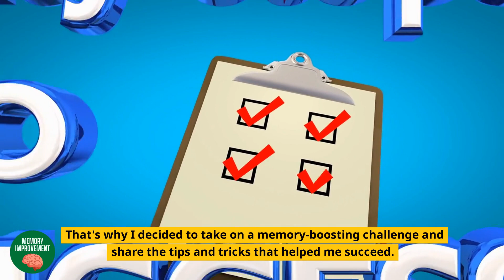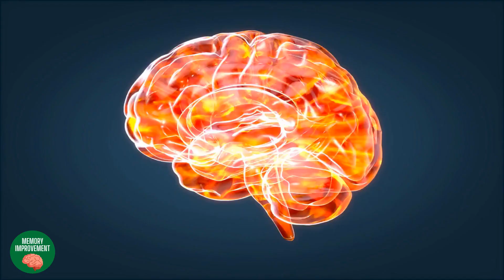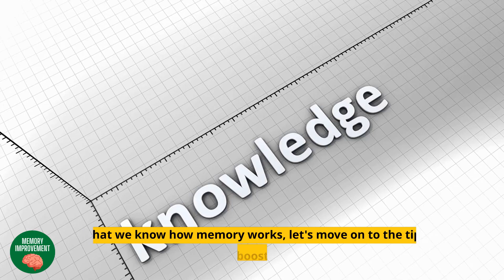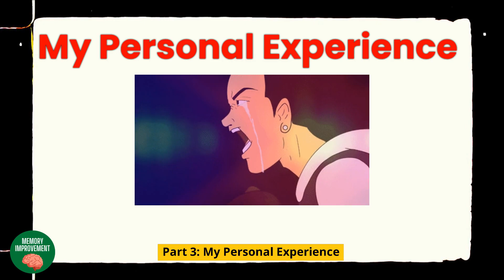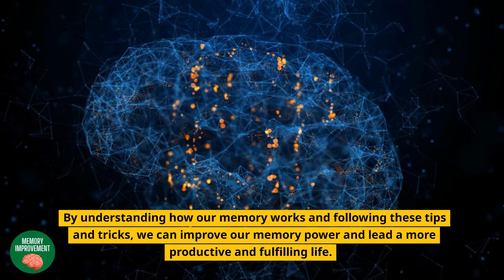How I Boosted My Memory Power in Just 30 Days!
Welcome to my latest video where I share my personal journey on how I boosted my memory power in just 30 days! In this video, I'll be revealing the exact steps I took to improve my memory and recall abilities, and I'm sure you'll find them super useful too.

If you're someone who struggles with remembering important details, whether it's for work or in your personal life, then this video is definitely for you. I'll be sharing tips and techniques that have worked wonders for me and I'm confident that they'll work for you too.

If you've been struggling with forgetfulness or want to improve your memory power, you're in the right place! In this video, I'll share my personal experience and proven methods that helped me transform my memory in just 30 days. From forgetful to unforgettable, I'll take you through my journey, so you can achieve a sharper mind too.

➡️ Click here to discover the simplest way to maintain a steel trap memory with Neurodrine
RELATED TERMS: How I Boosted My Memory Power in Just 30 Days, memory improvement, memory power, forgetfulness, brain health, mental health, self-improvement, memory challenge, memory techniques, memory training, sharpen mind, 30-day challenge, brain exercises, cognitive function, brainpower, mental fitness, memory tips, brain training, memory enhancement, brain function, memory hacks, memory boost